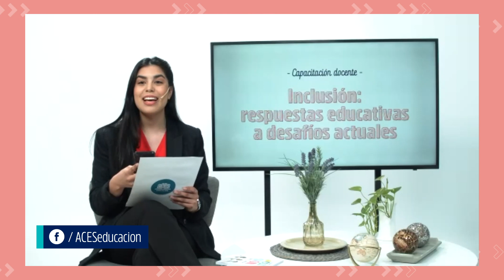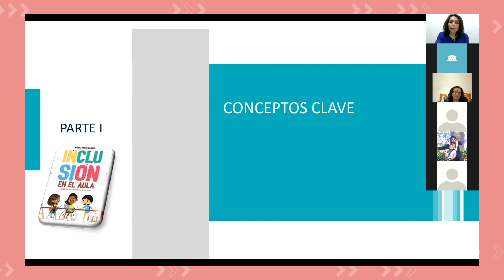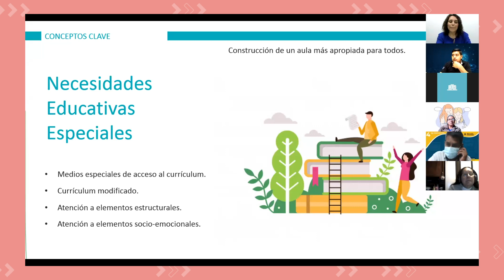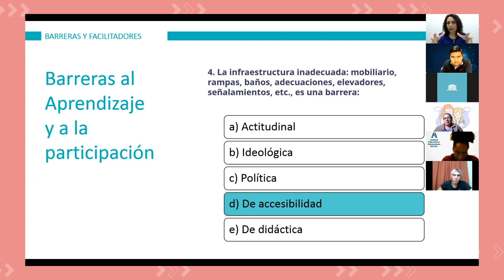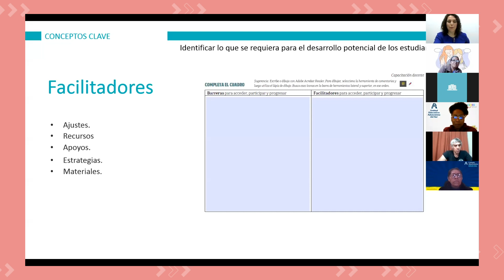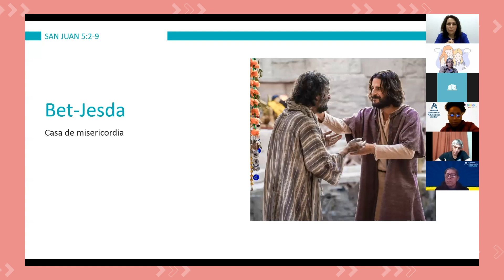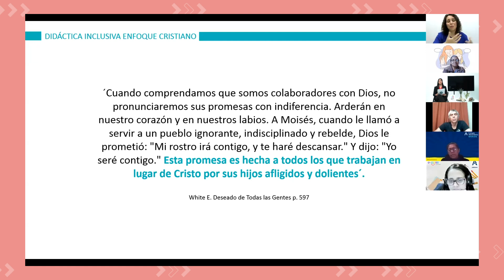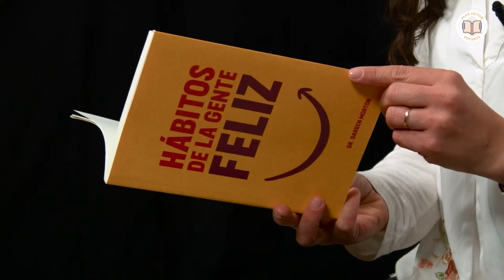Inclusión: respuestas educativas a desafíos actuales - Capacitación docente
Presentamos "Inclusión: respuestas educativas a desafíos actuales", un programa especialmente preparado para docentes, líderes educativos y asesores pedagógicos de colegios cristianos.

Con la disertación de la Mag. Yanina Melis Vargas, autora del libro "Inclusión en el aula"